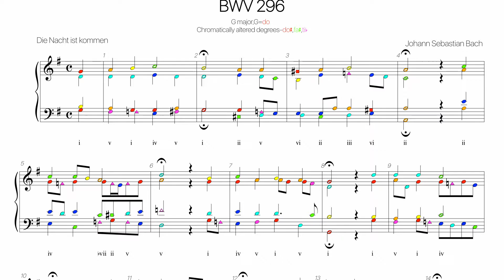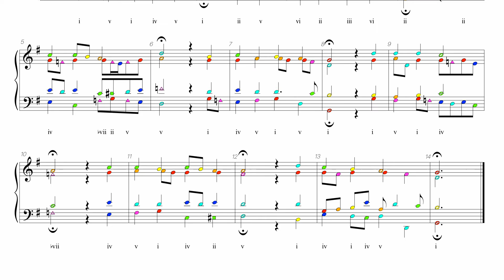Bach Chorale BWV 296 Harmonic analysis with colored notes -Die Nacht ist kommen-